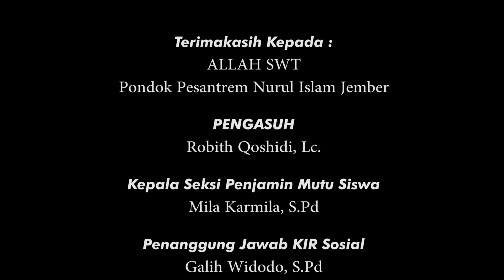Wajib coba! Kompos blok buatan santri terbukti 100% suburkan tanaman